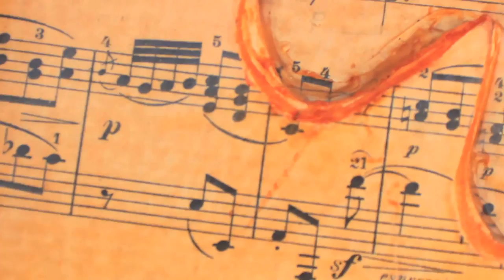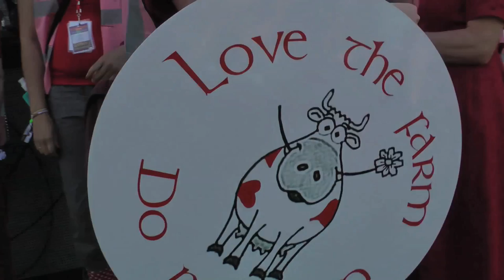Thrill Collins & Shakti Sings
Thrill Collins performs an acoustic number at The Glastonbury Band Stand with Shakti Sings, a choir ensemble created especially for Glastonbury Festival 2013.  Conducted by Su Hart.